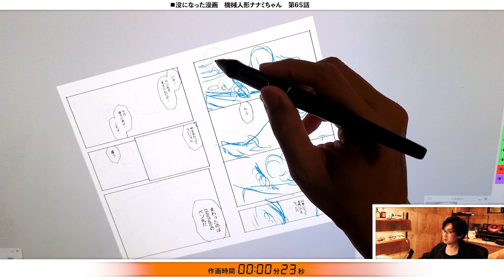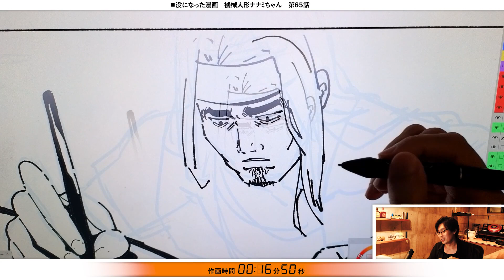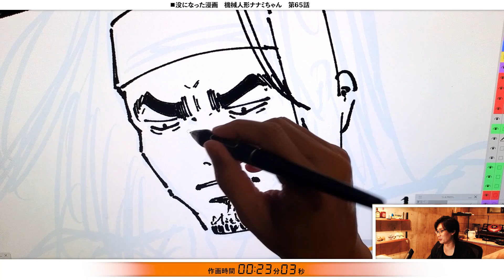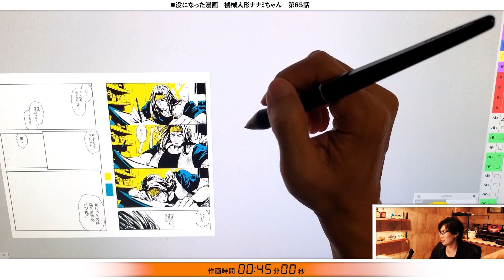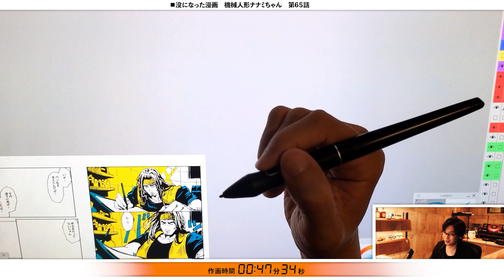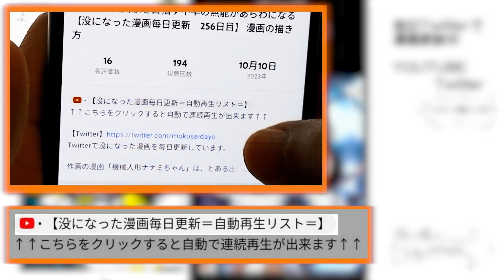【皆さんに質問】なんで投票率が100％になると政治が良くなるの？それが分からないから考えてみた【1p作画公開】【機械人形ナナミちゃん】【漫画の描き方】 making manga 制作漫画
【自動再生リスト】
↑↑こちらをクリックすると自動で連続再生が出来ます↑↑

Twitterで没になった漫画を毎日更新しています。
良かったら見に来てね。

作画の漫画「機械人形ナナミちゃん」は、とある出版社で没となった作品です。
ですがこの作品の公開をどうしても諦めきれなかったため、
執筆は継続し、無料で公開することとしました。

この作品を応援してくれる方は、
木星在住が制作し発売したゲームをプレイしたり、
木星在住が経営する飲食店に遊びに来ていただけると収入的にも嬉しいです。

２０２３年からは「機械人形ナナミちゃん」の映画の制作を開始する予定です。